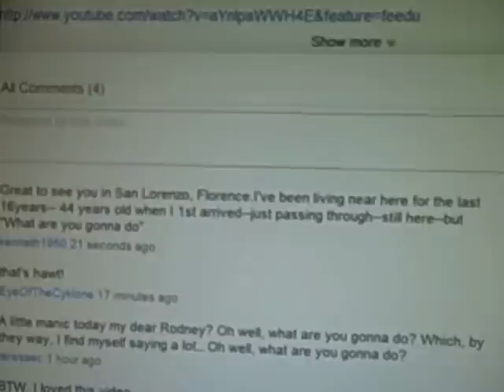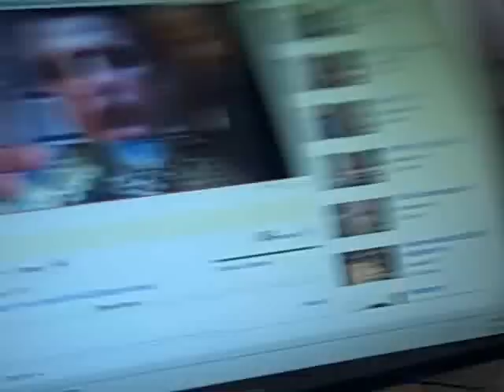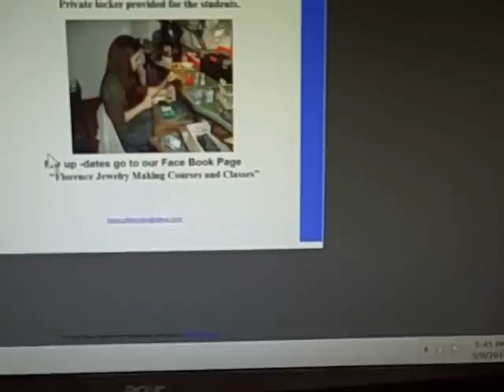PIZZA in FLORENCE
ACTUALLY,,,the show i did was in salzburg, austria,,,not florence